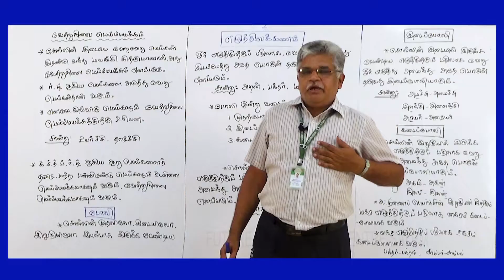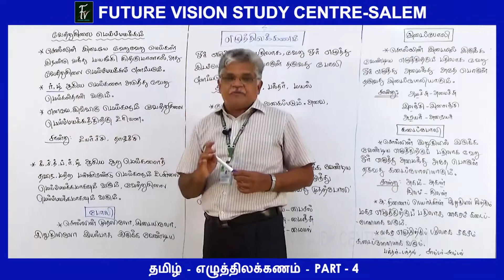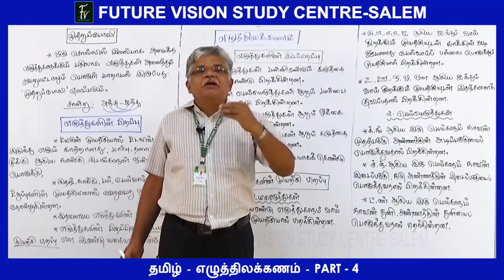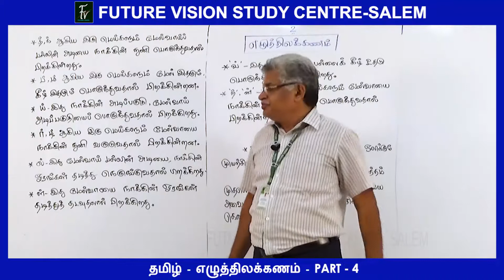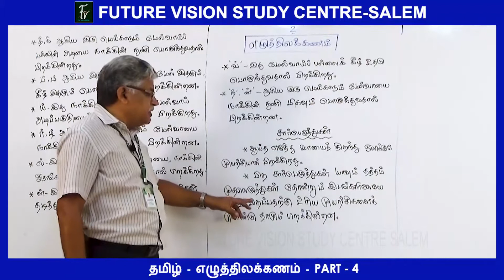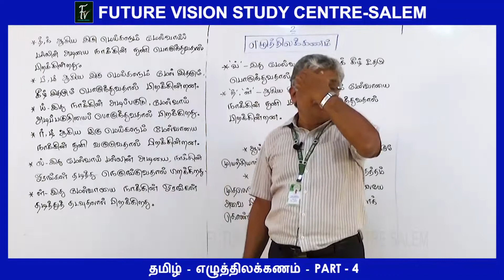TOPIC : 1 - எழுத்திலக்கணம் - PART - 4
SUBJECT :  TAMIL
EXAMS: TNPSC : GR-1 / GR-2 / GR-4 / TET : P1 - 1 & P2